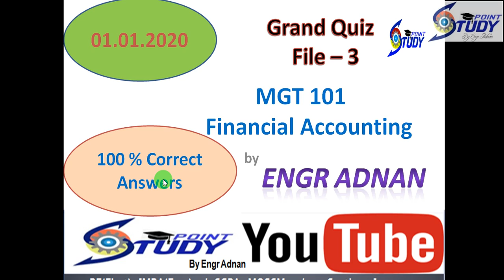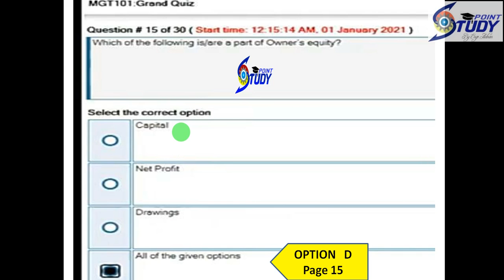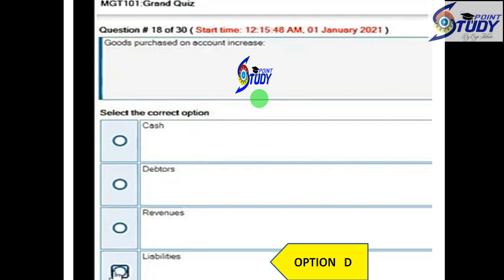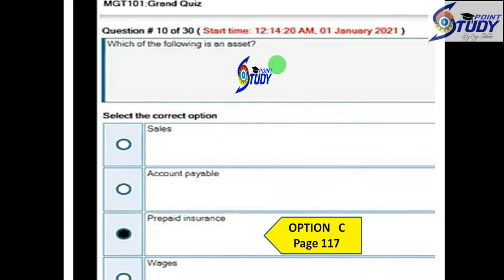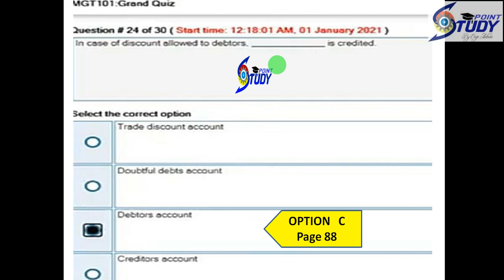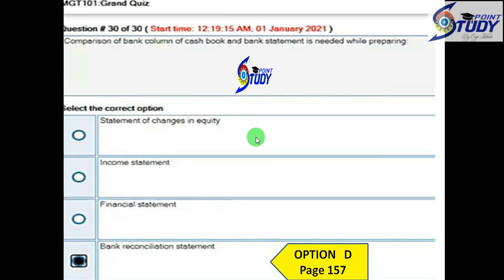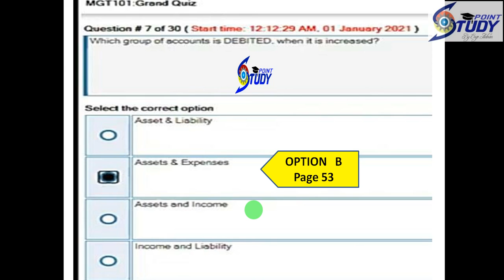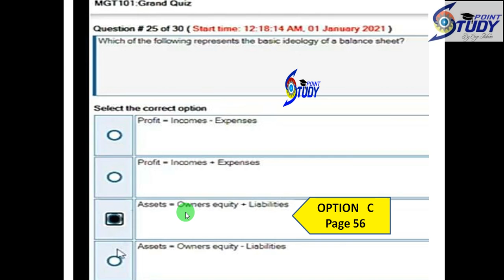Mgt101| Mgt 101 Grand Quiz Solved | File 3 | financial accounting | 1.1.2021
My Aim to create this channel is to address General as well as Study-related issues of Virtual University Students. In this endeavour, short videos on difficult topics and support in the preparation of GDBs , Assignments will be provided at the earliest possible proposition.

Regards;

Engr Adnan
BE(Electrical),MBA(Exec),MOSCM[Continue...]